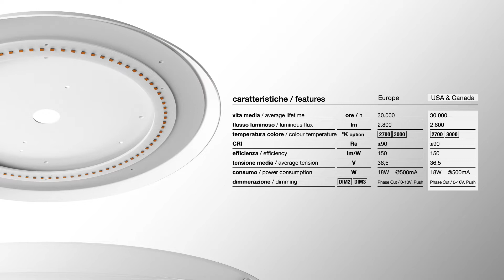Vistosi_Pod_LED 19, High Quality LED in a pure blown-glass shade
Collezione / Collection: POD by Vistosi

Collezione di lampade in vetro di Murano di Design / Murano Glass Design Lighting collection

Design by: Babled & Co.

VEDI PROGETTI REALIZZATI CON QUESTA COLLEZIONE / SEE INTERIOR DESIGN PROJECTS MADE WITH THIS COLLECTION:

DOWNLOAD SCHEDA TECNICA - SCHEDA PRODOTTO - SCHEDA DI MONTAGGIO - FILE 3Ds, ESAM, FBX - CERTIFICAZIONI QUI / SPEC SHEETS - PRODUCT SHEET - ASSEMBLY CHART - 3Ds, ESAM, FBX 3D FILES - CERTIFICATIONS HERE:

GUARDA LA COLLEZIONE ALL'INTERNO DEL MUSEO VIRTUALE VISTOSI A MURANO - VENEZIA - ITALIA / WATCH THE COLLECTION INSIDE THE VISTOSI VIRTUAL MUSEUM IN MURANO – VENICE – ITALY

Scopri tutte le soluzioni LED Vistosi all’interno del nostro Museo Virtuale
Discover all the Vistosi LED Modules in the Virtual Museum:

Il risparmio energetico di Vistosi:
Il 90% delle collezioni Vistosi sono disponibili con sorgenti Luminose a LED, con una resa energetica maggiore di 120 lm/Watt, un indice di resa cromatica maggiore di Ra 90 e una vita certificata fino a 50.000 h! Tutti i modelli sono disponibili con tonalità di colore a 2700K e 3000K, sono tutti dimmerabili (il cliente può variare l’intensità della luce) con 3 diverse tecnologie: Taglio di fase, Push, 0-10 volt. Quasi tutti i modelli hanno anche l’opzione a richiesta della dimmerazione Dali.

Vistosi energy saving approach:
90% of the Vistosi collections are available with LED light sources, with an energy rate higher than 120 lm/Watt, a chromatic index higher than Ra 90 and a certified life of up to 50,000 h! All models are available with 2700K and 3000K color tones options, they are all dimmable (the customer can vary the intensity of the light) with 3 different technologies: Phase cut, Push, 0-10 volts. Almost all models also have the option of Dali dimming on request.